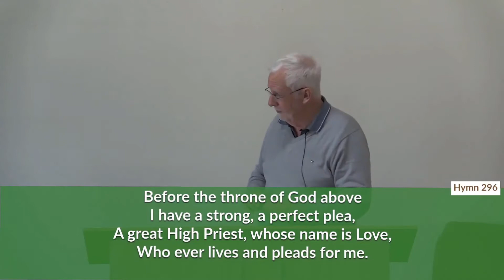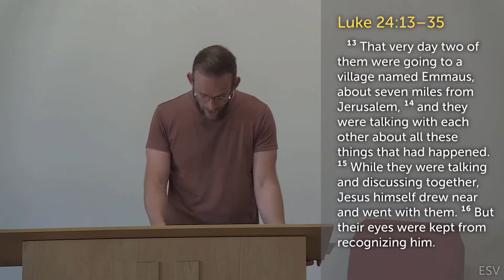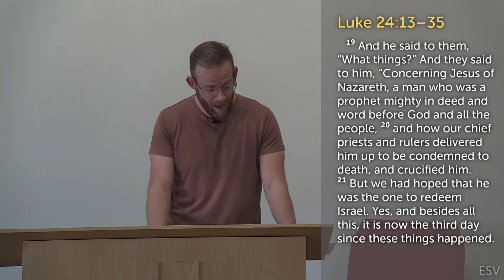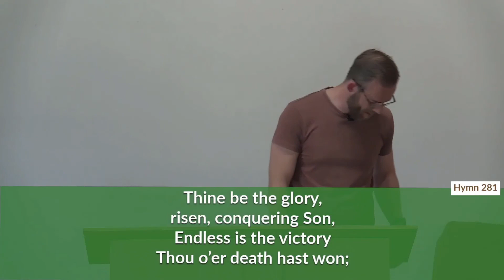24 April 2022 (PM): The road to Emmaus (Luke 24:13-35) – Full service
with Sammy Davies